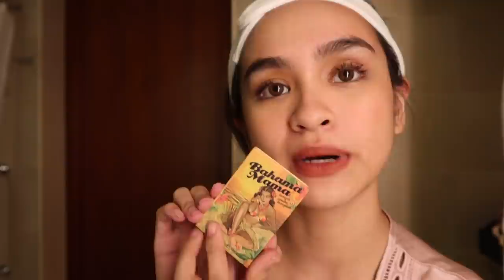My Everyday Makeup!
My take on Vogue Beauty Secrets? :p Get ready with me on a shoot day!

Products used:
Contact lenses - Sandalwood from Executive Optical
Maybelline Super BB Mineral Guard Filter
Maybelline Super Stay Full Coverage Under-eye Concealer
Bezzo PH Tint in Romance
Sugar Tint by Pink Sugar in Pillow Talk
Etude House Drawing Eyebrow Pencil in brown
Ever Bilena Matte Blush On in Dainty
The Balm Bahama Mama Bronzer
Mary Loumanizer Highlighter